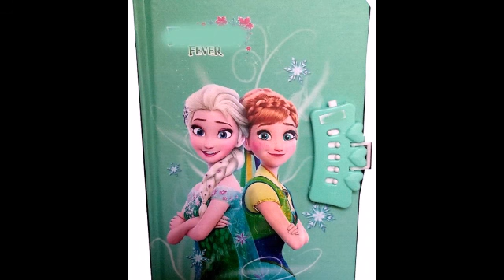flipkart fairy tail lock dairy collections